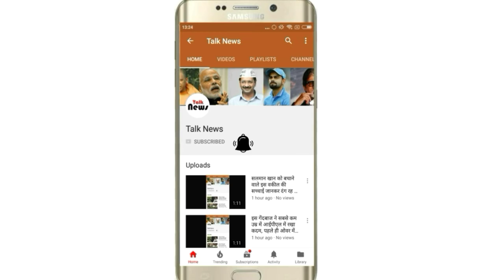पत्नी ने बोली बड़ी बात कहा नही रह पाउंगी प्रेमी के बिना, पति ने कायम की मिसाल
कानपुर की एक शादी बनी मिसाल। प्यार के आगे झुका पति।

कानपुर, यूपी। यहां एक अनोखी शादी चर्चा का विषय बनी हुई है। पत्नी के प्यार के बारे में पता चलने पर पति ने उसकी शादी प्रेमी से करा दी। विदाई के वक्त पति खूब रोया। मजेदार बात यह रही कि शादी बड़ी धूमधाम से हुई। दूल्हे की बरात भी निकली और सभी रीति-रिवाज निभाए गए।

चकेरी थाना क्षेत्र स्थित सनिगंवा में रहने वाला सचित उर्फ़ गोलू गुप्ता प्राइवेट जॉब करता है। गोलू की शादी जनपद फतेहपुर के मंझिल गांव की शांति से एक सम्मेलन में 19 फरवरी 2018 को हुई थी।शादी के बाद जब शांति ससुराल आई, तो वो उखड़ी-उखड़ी रहती थी। गोलू को एहसास हो चुका था कि शांति उसे पसंद नहीं करती। गोलू ने पाया कि शांति चोरी-छुपे किसी से घंटों मोबाइल पर बात करती है।

एक बार उसने पकड़ लिया, तब प्यार की कहानी सामने आई।शांति ने बगैर संकोच के माना कि वो पिछले तीन साल से रवि नामक लड़के से प्यार करती है। रवि लखनऊ में रहता है। शांति ने दो टूक कहा कि उनके बीच रिलेशन थे। वो उसके बगैर नहीं जी सकती।

गोलू ने बताया कि उसे शांति के प्यार के बारे में बिलकुल भनक नहीं थी। गोलू के अनुसार, शांति उसके साथ रहना नहीं चाहती थी। इसलिए उसने भी दोनों की शादी कराने का फैसल लिया। इसके लिए उसने अपनी फैमिली को भी रजामंद कर लिया।उधर, शांति ने कहा कि पूरा विश्वास था कि उसे उसका प्यार मिलेगा। शांति सचित के फैसले का अपने ऊपर एक बड़ा उपकार मानती है।